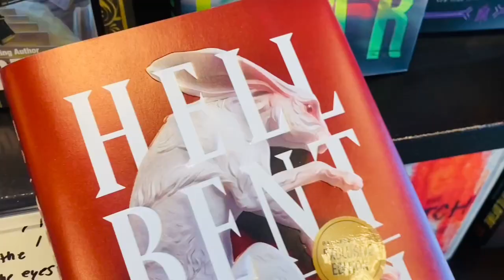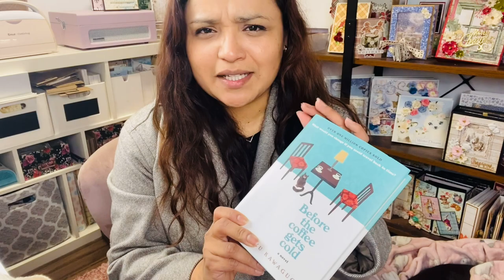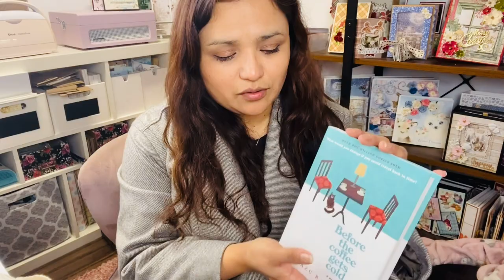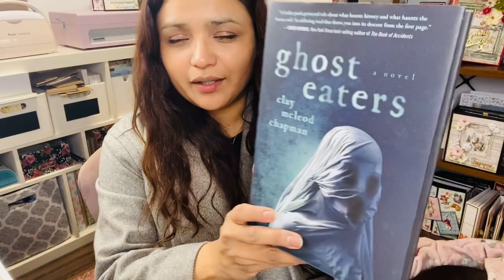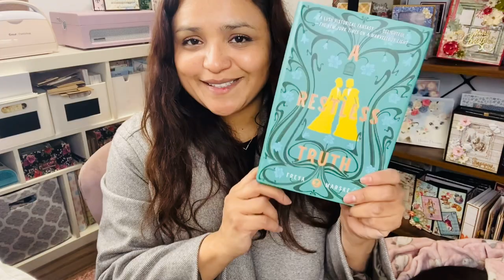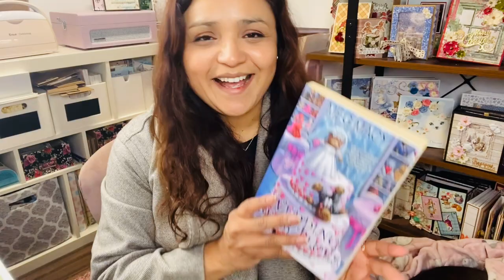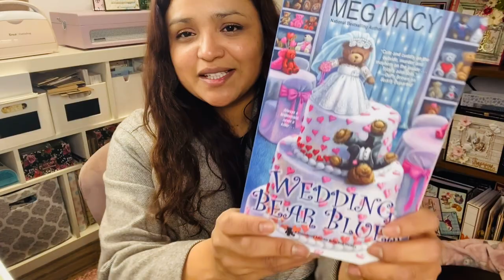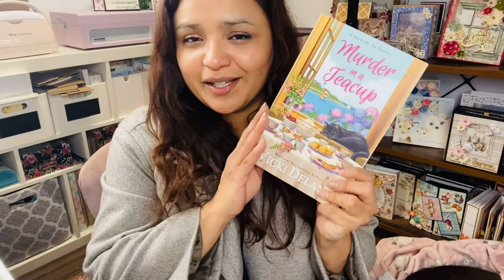Bookstore Vlog | come book shopping with me!! & haul 📚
Digital kit of the month, exclusive tutorials & behind the scenes!